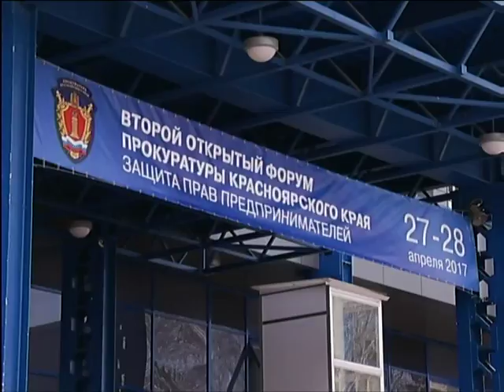У каждого 8-го красноярского бизнесмена чиновники вымогали взятки